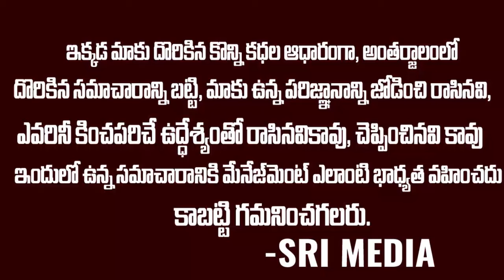జగన్ కొంప ముంచిన నేతల అక్రమ సంబంధాలు || Special Story Of Ysrcp Leaders Issues || Ysjagan || SMP